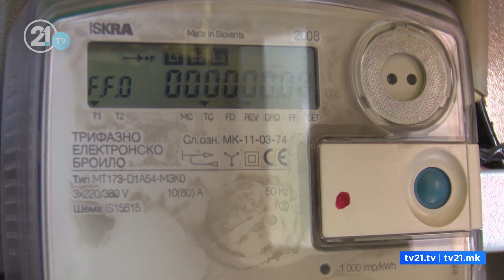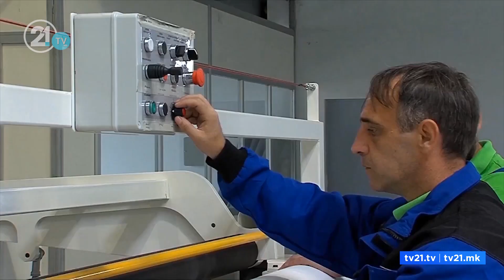Дали Владата го послуша Мицкоски за енергетската криза?